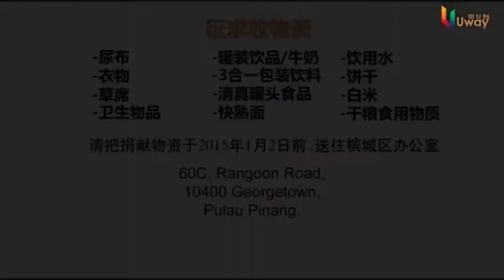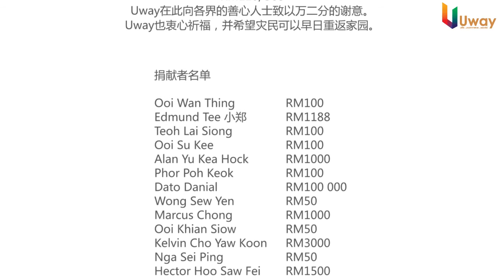Uway 发动赈灾活动 大家一起向灾民伸出援手